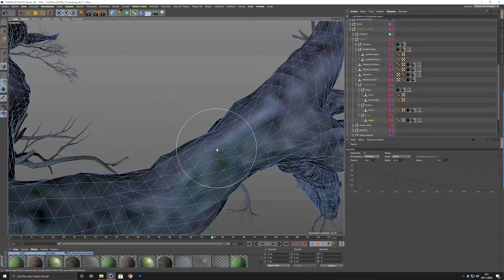Making Of Cúpula - BABY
ESTRENO PAÍS VASCO: 4 DE DICIEMBRE
ESTRENO GENERAL ESPAÑA: 18 DE DICIEMBRE

SINOPSIS: Una joven adicta, da a luz en medio de una de sus crisis. Incapaz de ocuparse del bebé, lo vende a una matrona dedicada al comercio infantil. Arrepentida, tratará de recuperarlo descubriendo una realidad sobrecogedora.